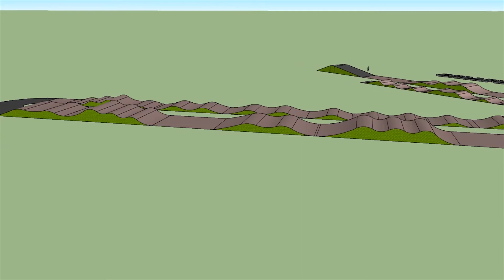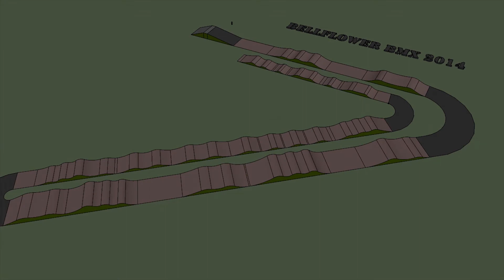Bellflower Final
Final design for the rebuild